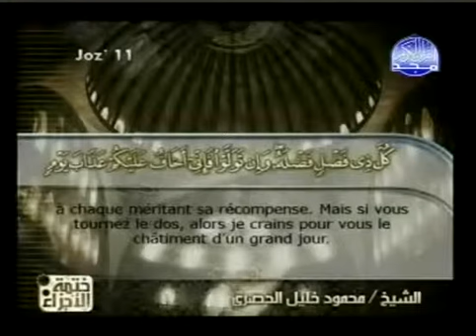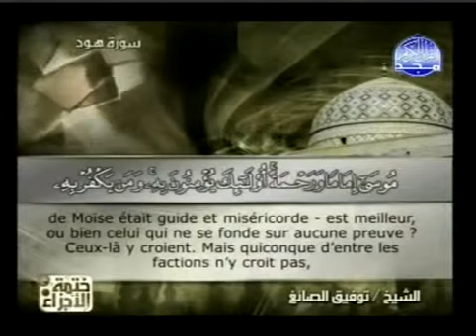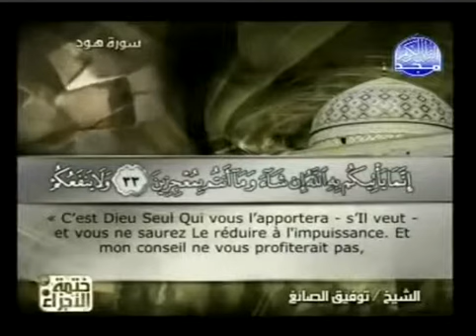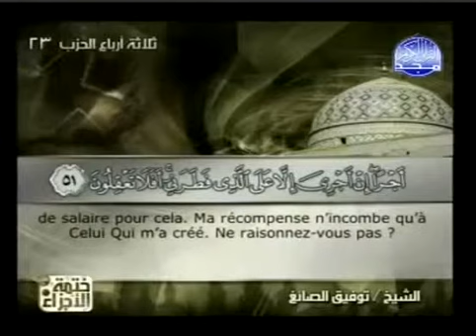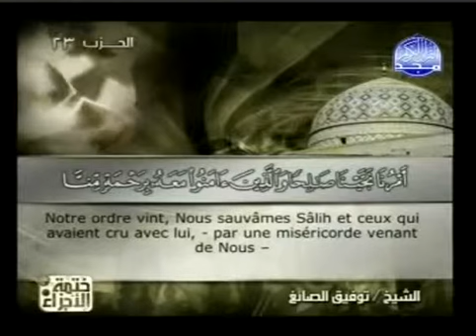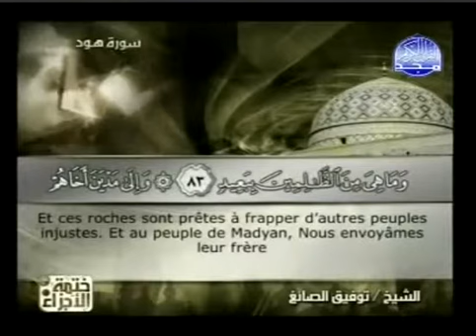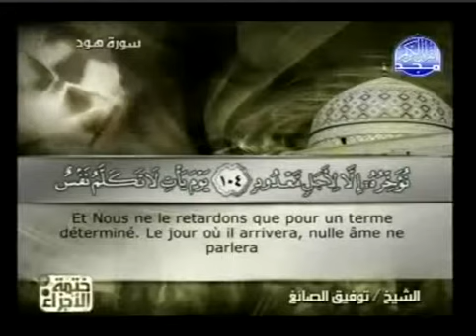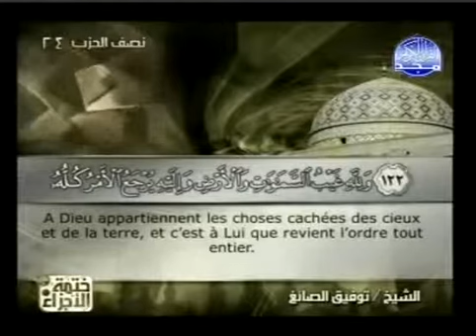Coran arabe-français 011 Houd هود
Récitateur : Mahmoud Khalîl al-Houssary - Tawfîq as-Sâigh